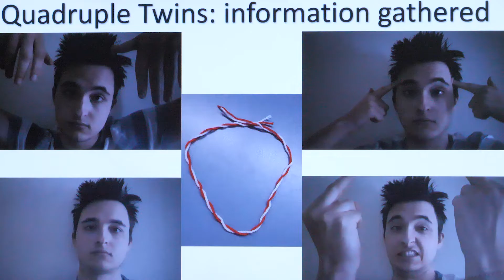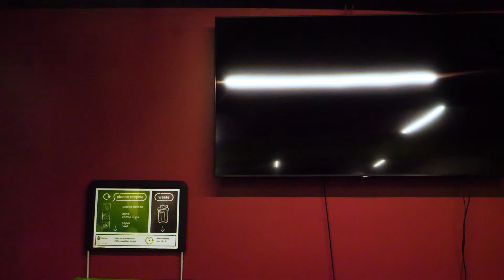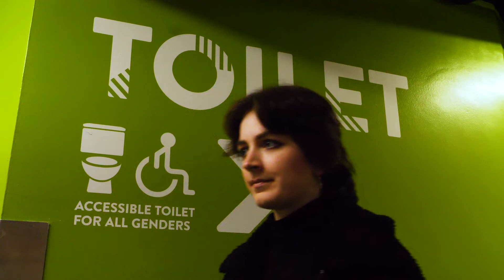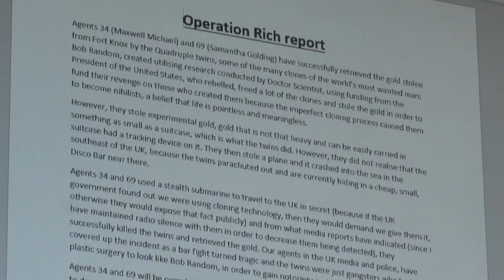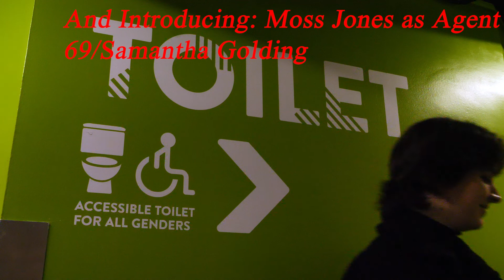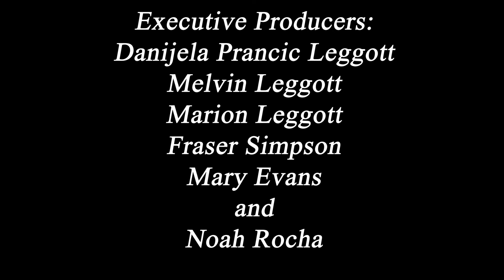Greediness of the americans no disco lights cut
Ever wonder what Greediness of the Americans would be like with no disco light effects? Well, here's your chance to find out!